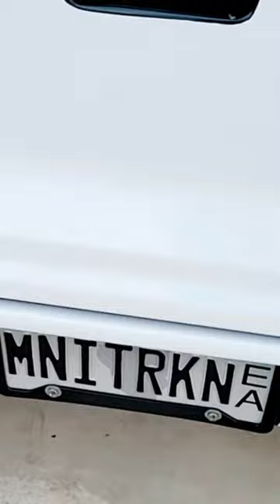sbc 350 87 chevy s10 music 😆